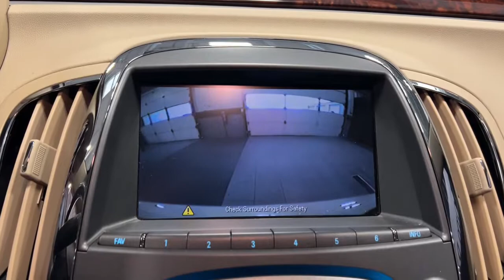2013 Buick LaCrosse Westfield, Carmel, Fishers, Noblesville, Indianapolis, IN L21275B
Summit White Used 2013 Buick LaCrosse available in Westfield, Indiana at Tom Roush Mazda. Servicing the Carmel, Fishers, Noblesville, Indianapolis, IN area.